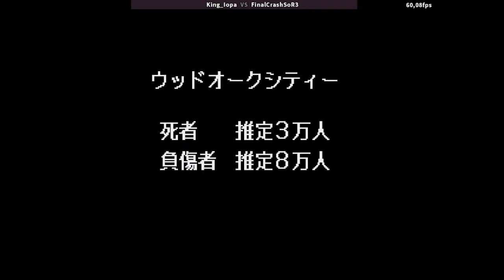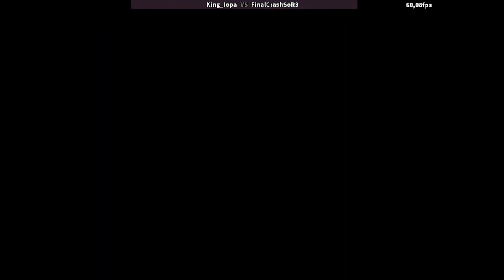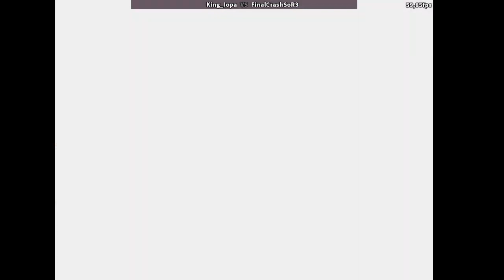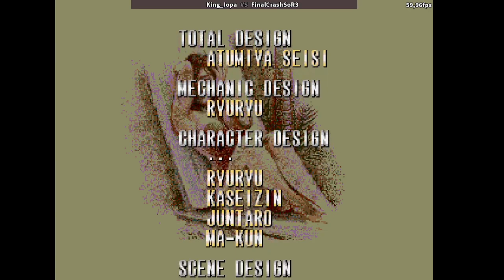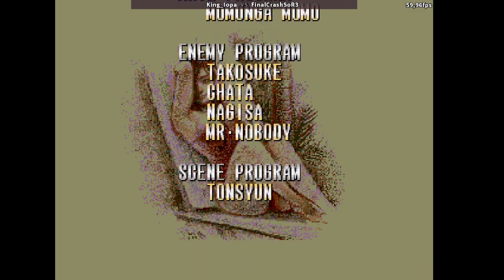Bare Knuckle III: No Food, No Deaths, Co-Op ft. King_iOpa (MIRROR)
Bare Knuckle III
SEGA Mega Drive (Played on emulator)
1994
2 Player Co-Op with King__iOpa
Very Hard Difficulty
No lives lost by either player
No food items used

Player 1: King__iOpa - Blaze
Player 2: FinalCrashSoR3 (Me) - Zan

Run starts at 0:51
Reuploaded due to glitch in previous upload.